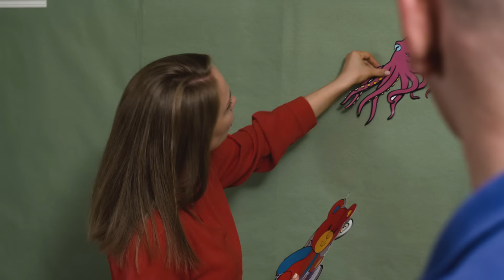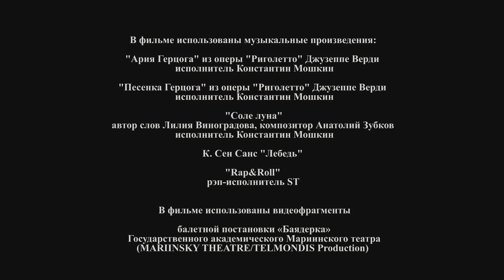Так не бывает. 2 Серия. Комедия. Лучшие сериалы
Илья и Маша знакомят родителей во время празднования своей свадьбы. Отношения между отцом Маши Романом Петровичем и матерью Ильи Дарьей Олеговной сразу не заладились. Но проходит год, и неожиданно между ними вспыхивает страсть. Осложняет все то, что Роман Петрович женат…